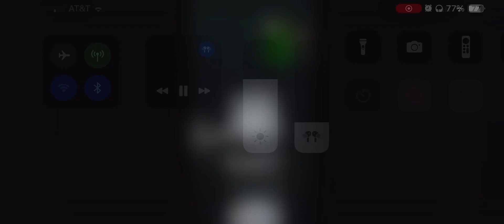Drunk guy fondles a clock 🐑😈(check description you sillies)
Hey Alex385 it’s guys here and i’ve just wanted to say thank you all for the support on my videos i was five years old once right and one time i might’ve had a pipe bomb right next to me🤭🤭🤭🤭
But on a serious note thank you all and i would just like to say go support my buddies at @SuperSmashBrosInfinity they are making a really cool game that if you were interested in your amazing smash games as a kid you would love so go and check them out please!